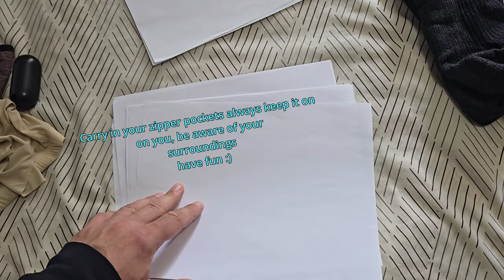How A Minimalist Packs For Two Weeks Of Travel.